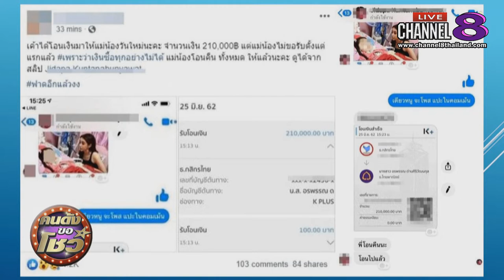Channel8Thailand : คนดังขอโชว์ 26-6-62 : ใบเตย ปุณณิศา